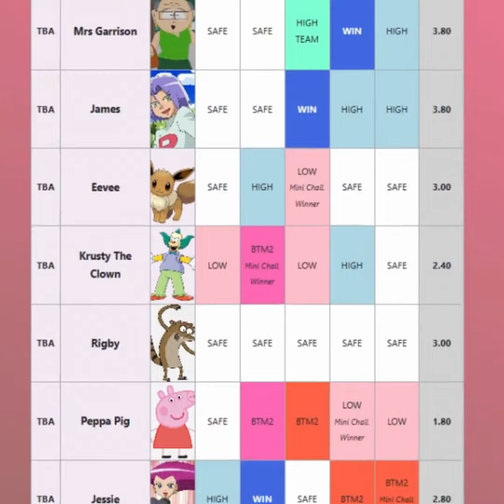Rupauls Cartoon Drag Race Season 3 // Ep 5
12 Cartoon Superstars but only one will be crowned Rupauls next Cartoon Drag Superstar

Cast
Jessie
James
Rigby
Grim
Pleakley
Krusty The Clown
Peppa Pig
Eevee
Mrs Garrison
Mrs Puff - Eliminated Ep 4
Marge Simpson - Eliminated Ep 3
Velma - Eliminated Ep 1